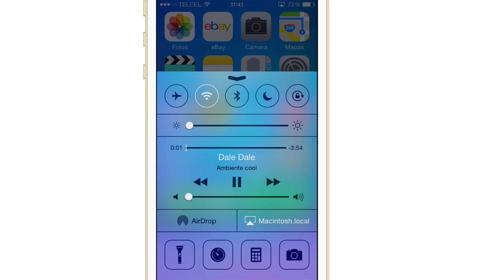PlayMe2 - Nombre de la canción en status bar (Cydia) (Tweak)